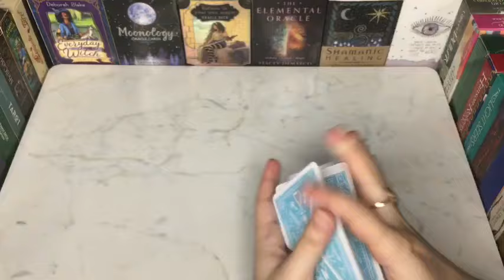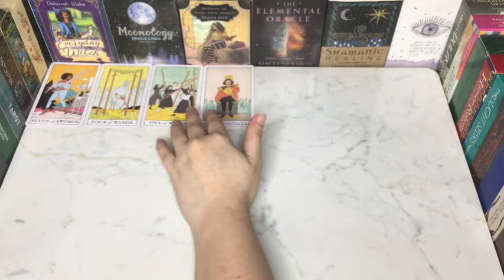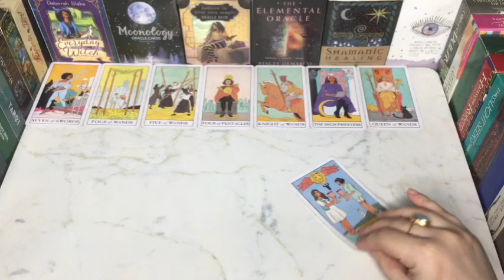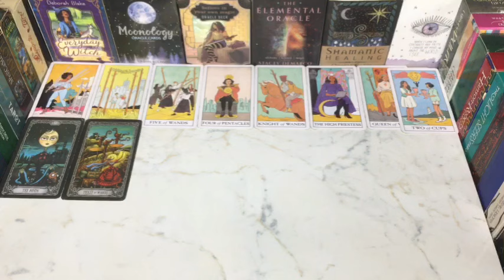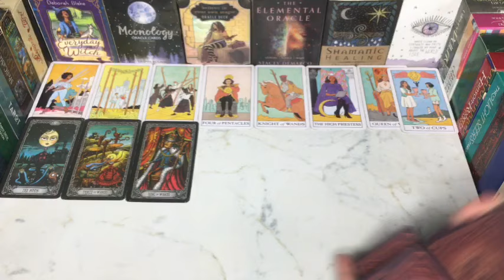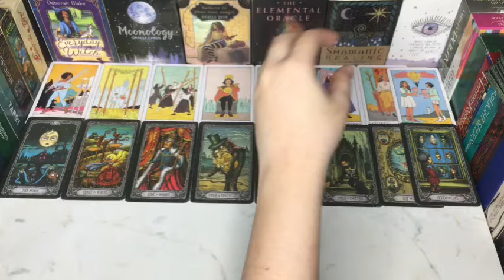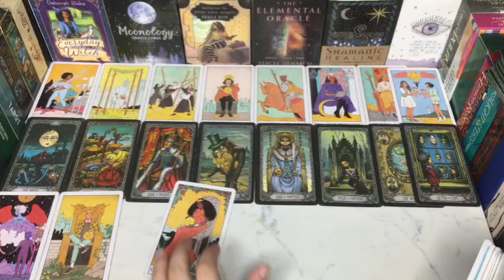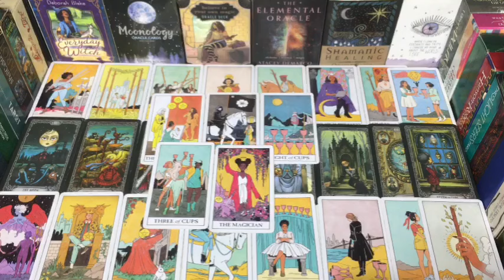💞WHAT ARE THEY THINKING ABOUT YOU💭FEELING INTENTIONS💞HINDI-URDU TAROT